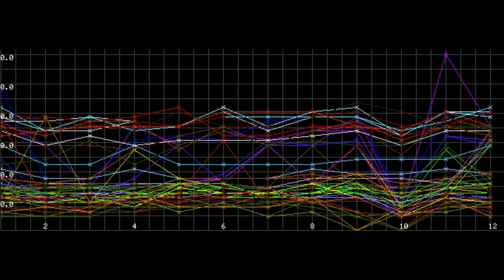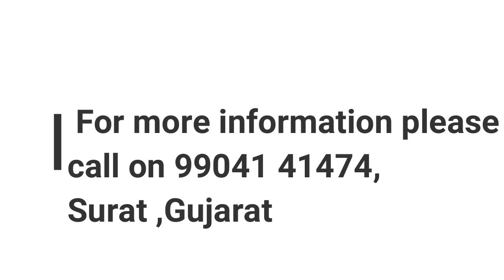Water detector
This is for finding the underground water and check the point of borewell and depth of bore and also find the rock.